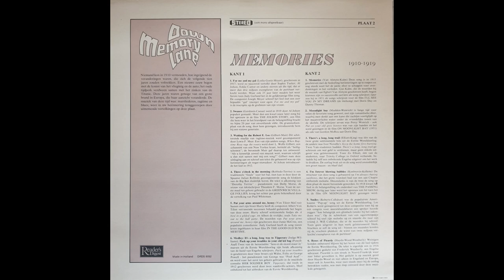Van Alstyne, Kahn - Memories